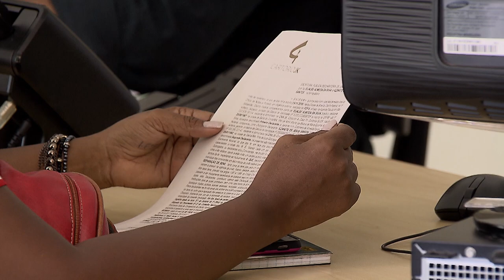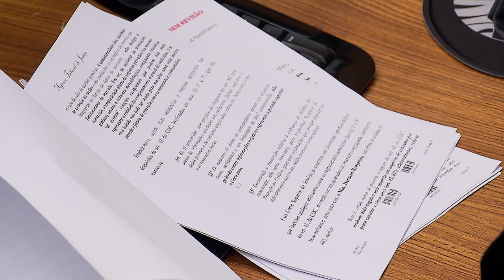Clique STJ - Registro Imóveis (16/11/18)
Arrematantes de imóveis alienados têm direito à propriedade do bem, mesmo com a existência de prévio contrato de compra e venda. Para os ministros da Terceira Turma do STJ, a propriedade só se concretiza com o devido registro no cartório de imóveis.